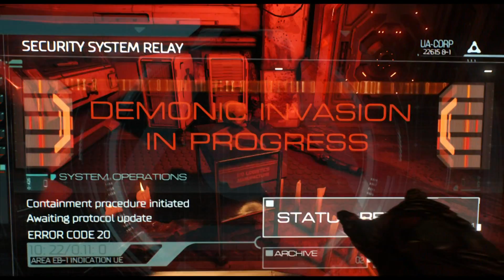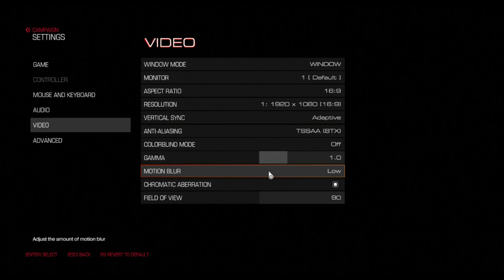DOOM Part 1: SO METAL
I totally know what metal is!